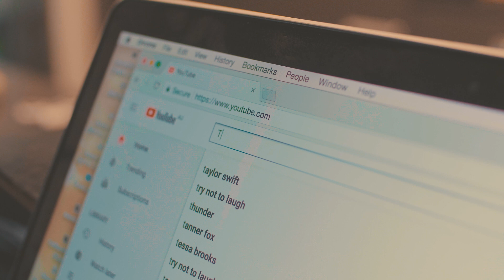TEAM 10 SONG - Jake Paul, Erika Costell, Nick Crompton (Official Music Video)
TEAM 10 SONG - Jake Paul, Erika Costell, Tessa Brooks (Official Music Video)

▶ Filmed/ edited by & featuring Nicholas Cole
Special thanks to Klaire Cole

TEAM 10 THEME SONG - Jake Paul, Erika Costell, Tessa Brooks & Nick Crompton Lyrics:

Team 10 are taking over
They are a family
They work hard to entertain us
Uploading daily

It’s always something different, nothing’s ever the same
That’s why their fans keep watching them like everyday
Because

They’ll piss the neighbors off
While doing crazy stuff
They’re only having some fun
Now tell me is that so wrong?

They’ll set the pool on fire
Prank people all the time
They just do what they do
They are the Team 10 crew
Team 10
Team 10 crew

Jake Paul is the Team 10 leader
He’s grinding 24/7
Some say he’s created a monster
But they’re just jealous they ain’t him

Because

Team 10
Team 10 crew

Jake, Chance & Anthony, Tristan, Chad, Nick & the twins
That’s Ivan & Emillio, Erika, Tessa, Kade, team 10 Yo

Logan Paul - Help Me Help You ft. Why Don't We
Jake Paul - It's Everyday Bro feat. Team 10
The Fall Of Jake Paul feat. Why Don't We
RiceGum - Its EveryNight Sis feat. Alissa Violet
Jake Paul - I love you bro feat. Logan Paul
The Rise Of The Pauls feat. Jake Paul
Logan Paul - HERO Feat. Zircon
Jake Paul - Ohio Fried Chicken feat. Team 10
Jake Paulers Song (Official Lyric Video) By Jake Paul
DramaAlert

TEAM 10 MEMBERS 2017
Jake Paul, Erika Costell, Tessa Brooks, Chance Sutton & Anthony Trujillo (Chance and Anthony), Kade Speiser (Uncle Kade), Emilio Martinez & Ivan Martinez (Martinez Twins), Tristan Tales, Nick Crompton, Chad Tepper